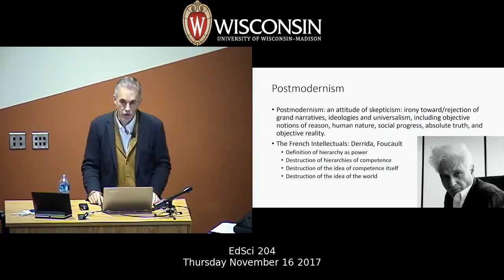Jordan Peterson: Elektrike kiituseks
Kümmekond päeva tagasi Wisconsini Ülikoolis peetud loengus* (minu arvates ühes tema parimatest) üritas doktor Peterson postmodernistidele ja neomarksistidele selgitada, mida elektrivõrk tegelikult tegema peaks.